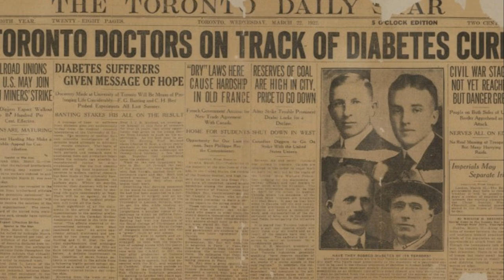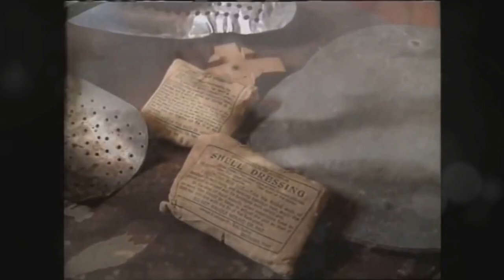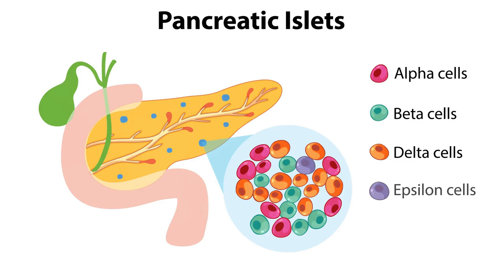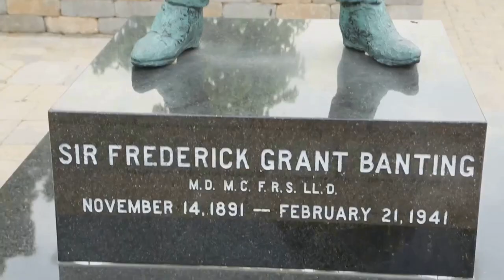Frederick Banting: The Discovery of Insulin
Before 1921, a diabetes diagnosis was often fatal, especially for children. Dive into the fascinating journey of Frederick Banting and Charles Best, who revolutionized medicine by successfully extracting insulin from the pancreas. Learn how their groundbreaking experiments on dogs showcased insulin's life-saving potential, offering hope to millions of diabetic patients.

Chapters:
00:00 A Life-Saving Breakthrough
00:57 From Farm Boy to Medical Visionary
02:24 Overcoming Obstacles on the Path to Medicine
03:45 A Triumph of Perseverance
05:25 After the discovery of insulin